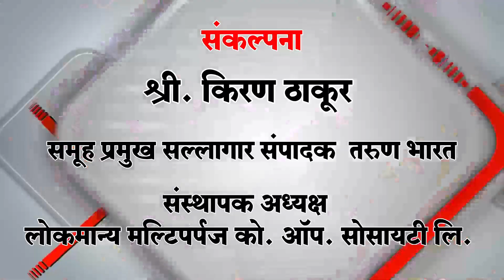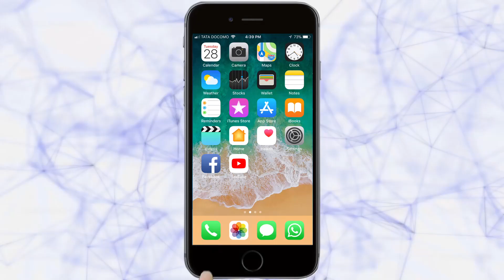शहापूर बसवाण्णा यात्रा संपन्न | Belgaum News | 17-04-2019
|Tarun Bharat Social Media | तरुण भारत | Shahapur | Basvanna Yatra | Ingle |
शहापूर येथील ग्रामदैवत बसवाण्णा यात्रोत्सवाची मंगळवारी सांगता झाली. हर हर महादेवच्या गजरात इंगळय़ांचा कार्यक्रम पार पडला. इंगळय़ांनंतर रात्री उशीरापर्यंत यात्रा सुरू होती.